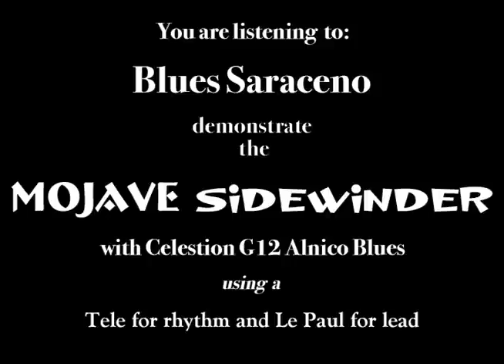Blues Saraceno demos Mojave Sidewinder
Blues Saraceno demos the Mojave Sidewinder using a Fender Telecaster for rhythm and a Gibson Les Paul for lead.